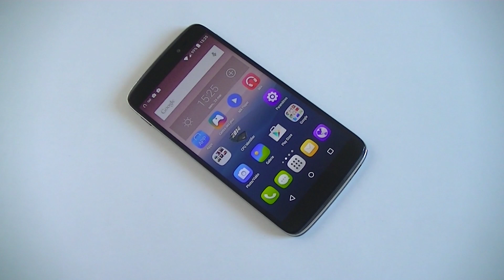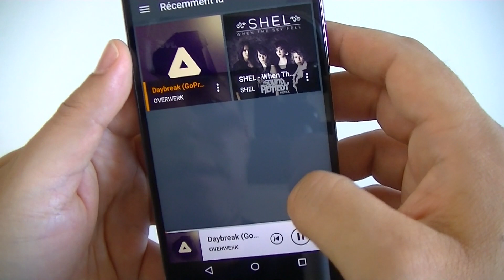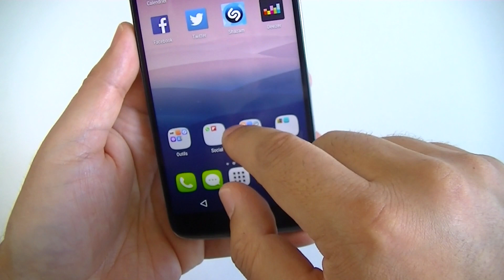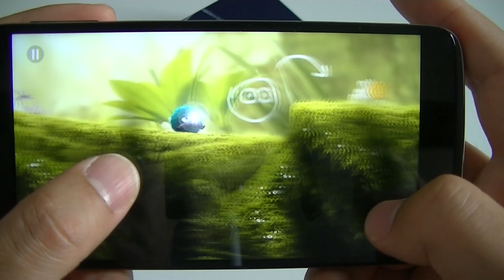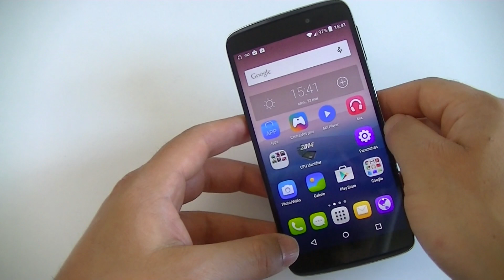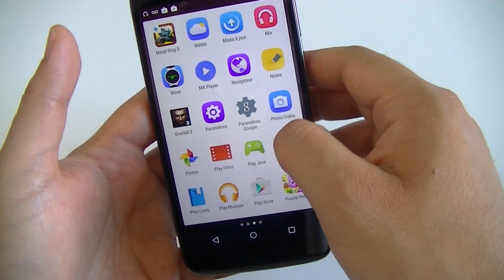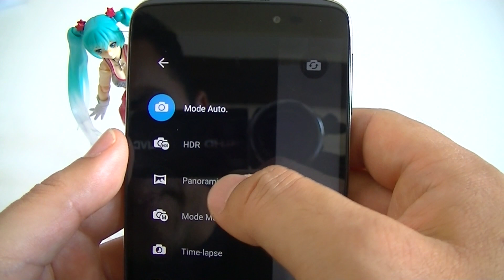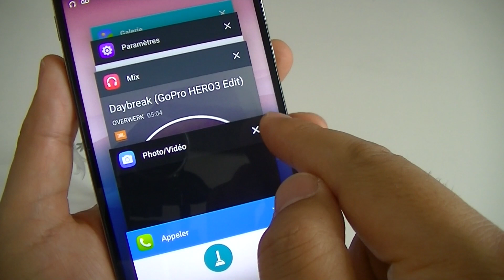ALCATEL ONE TOUCH IDOL 3 - test par Top-For-Phone.fr